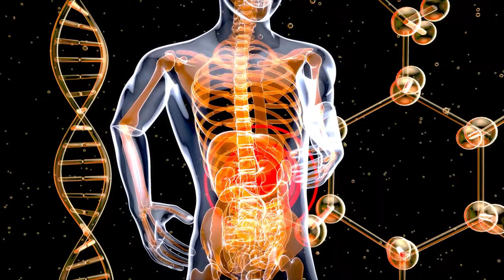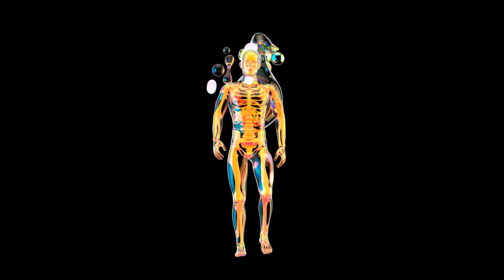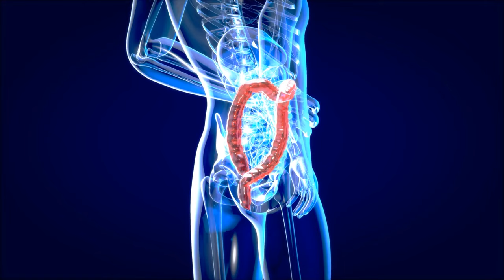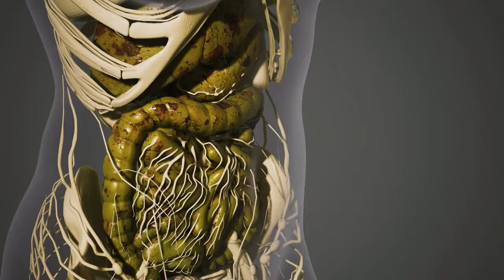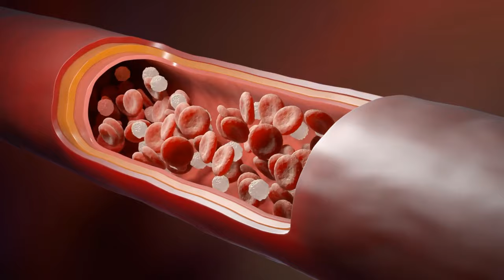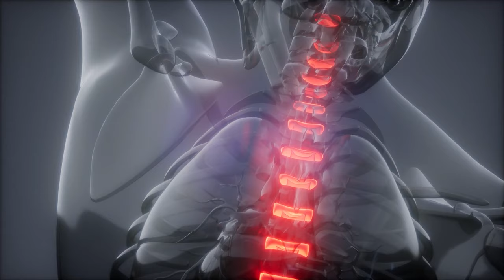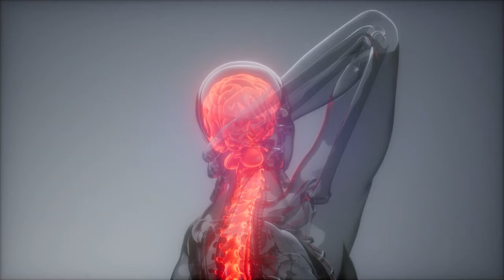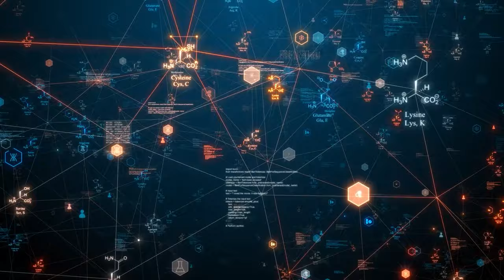What happens when you start taking magnesium every day?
Welcome to Xen Health! In this informative video, we're diving deep into the incredible world of magnesium, one of the most vital minerals for maintaining good health. Whether you're an athlete looking to improve performance, someone struggling with sleep issues, or simply interested in boosting your overall well-being, this video is a must-watch.

Don't miss out on this chance to transform your health and well-being with the incredible benefits of magnesium.

Remember, your health is your wealth, and magnesium might just be the missing piece of the puzzle!